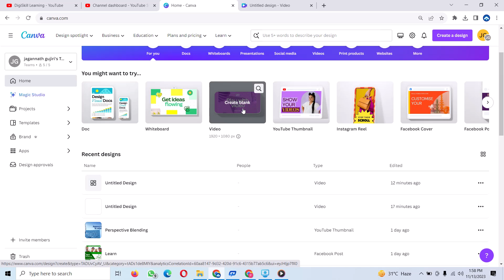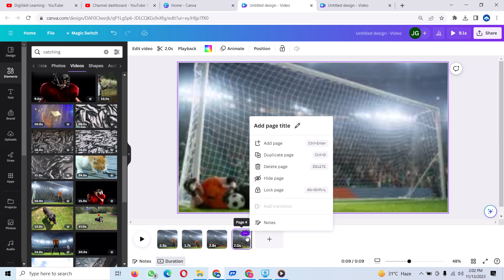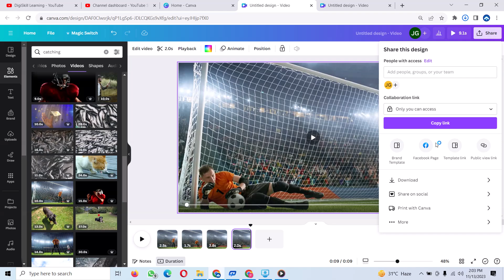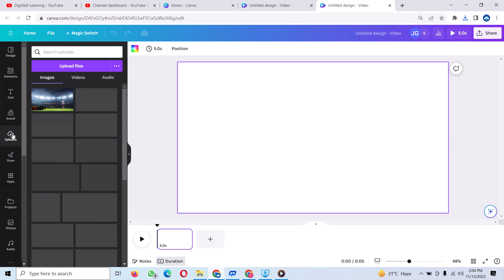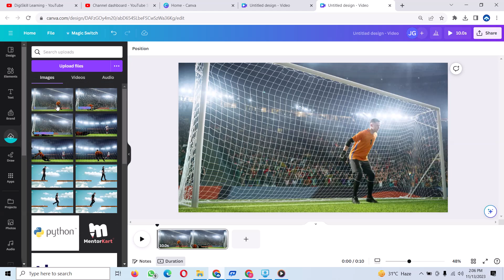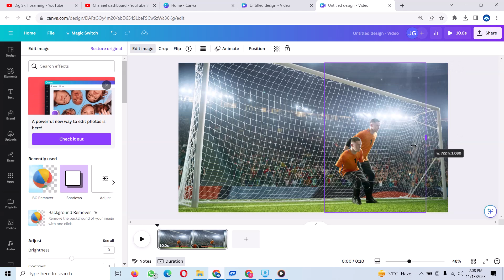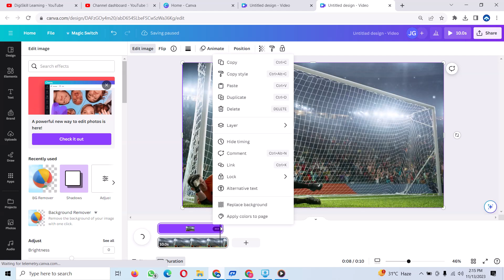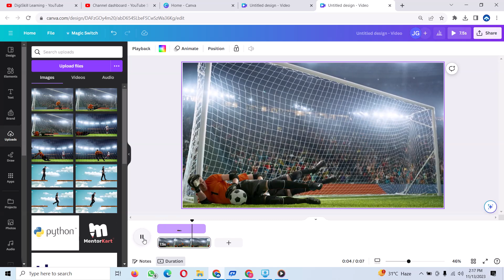Freeze Frame clone Trail Effect in Canva# Canva Tutorial